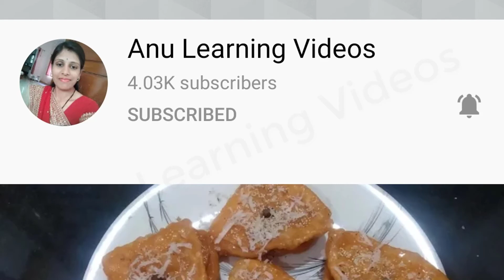Mushroom Manchurian recipe in Kannada | ಮಶ್ರೂಮ್ ಮಂಚೂರಿಯನ್ ಮಾಡುವ ವಿಧಾನ